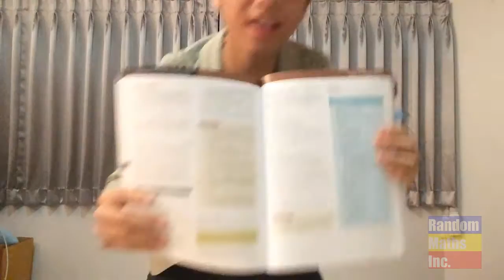Half-Life (a physics parody of Blur's Parklife)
This is a physics parody of the 90's hit. It's about half-life.

Now look, I'm not trying to break any copyright rules here. It's just a parody so chill out. Blur's a great band, and Parklife is a great song. So please. Don't sue me.

Of course, they're still not quite Oasis.

Lyrics:

There is a term in nuclear physics that concerns with decay which is known as (half-life)
The amount of time for something to go down to half of its amount is also known as (half-life)
Archaeologists who likes carbon dating gets intimidated by the decays. They love a bit of it. (half-life)
Even chemists studying first-order kinetics. You should calm down with the reaction rates mate, just go outside.

[Chorus]
All the atoms, so many atoms
They decay half by half,
Half by half in lengths of half-life.

Atoms decay when they want, but when in masses we can guess how they decay. (half-life)
They disappear exponentially, producing a nice radioactive decay curve. (half-life)
Half-life's easy to find, you just divide natural log of 2 by the substance's decay constant. (half-life)
And then we're happy for the rest of the day, knowing that we can find the amount of decay of any element.

[Chorus]

Half-life (half-life)
Half-life (half-life)
It's got nothing to do with fifty percent of your age you know. (half-life)
And it's not the unreleased game that the internet goes on and on and on about. (half-life)

[Chorus x2]